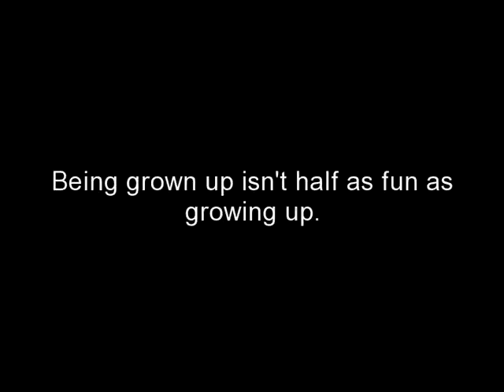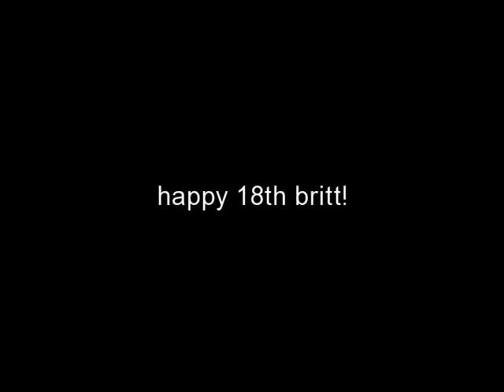HAPPY BIRTHDAY (:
happy 18th britt